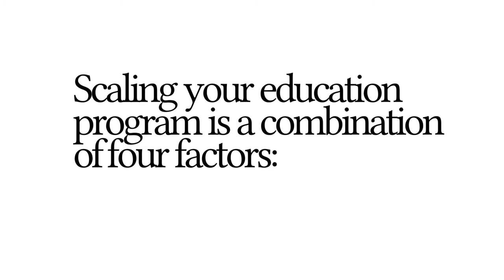Wikipedia in Education 11 of 12 Scaling and when to hire an employee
How do you scale an education program that spans over many classrooms and even many institutions?